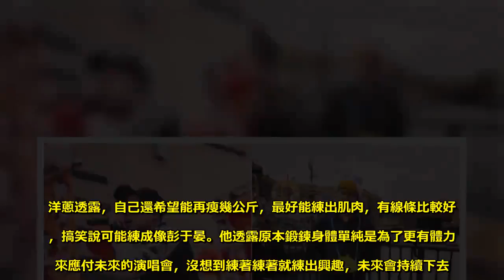「拒披薩」狂瘦15公斤 玖壹壹洋蔥變身型男 - Sky News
來自台中的本土超夯團體「玖壹壹」，10日在廣三SOGO舉辦見面會，吸引大批粉絲前往。團員洋蔥從2018年開始立志瘦身，晚餐拒吃披薩、麻辣鍋、爌肉飯等，半年多下來瘦了15公斤，粉絲看到都驚呼「這是誰？」就連女友都看不習慣，還要他快點胖回來。在洋蔥的IG上可看到，2018年起他就立志瘦身，表明晚餐不吃披薩、麻辣鍋、爌肉飯等等，還會上健身房，搭配水煮餐點，讓他順利瘦下15公斤，整個人縮小不只一圈，從原